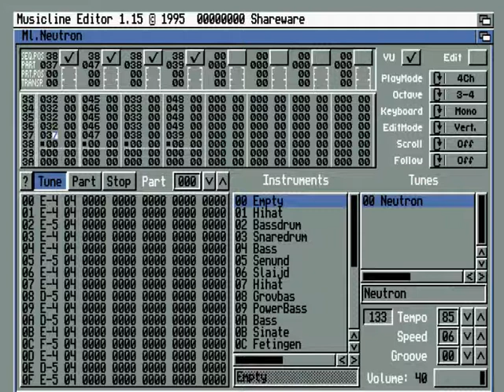MusicLine Editor Neutron Commodore Amiga Mod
MusicLine Editor Demo Song